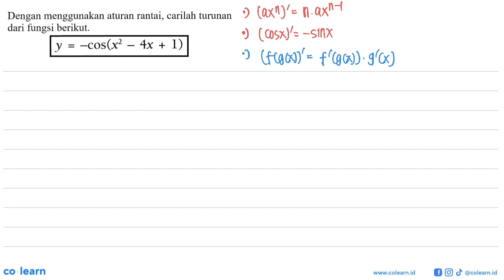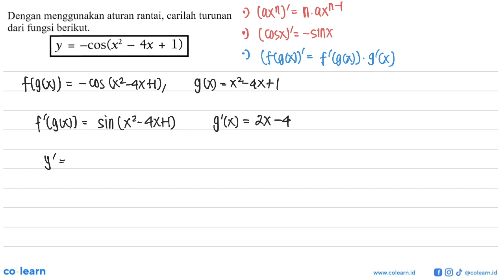Dengan menggunakan aturan rantai, carilah turunan dari fungsi berikut. ~cos(x2 4x 1) Y = +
Topik atau Materi: Turunan Trigonometri - Turunan Fungsi Trigonometri - KALKULUS - Matematika Kelas 12 SMA - K-13

Sumber Soal: Matematika Wajib kelas 11 K-13, NVK 2014 , Yudhistira

00:00 : Bedah Soal
01:00 : Konsep, rumus dan pengertian Turunan Trigonometri
01:18 : Langkah penyelesaian soal
00:44 : Jawaban akhir
01:14 : Penutup